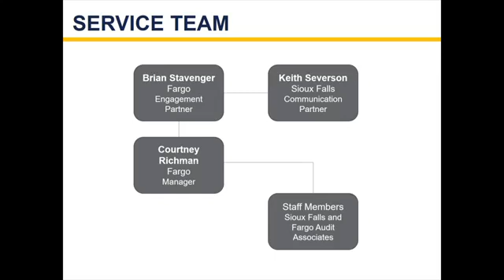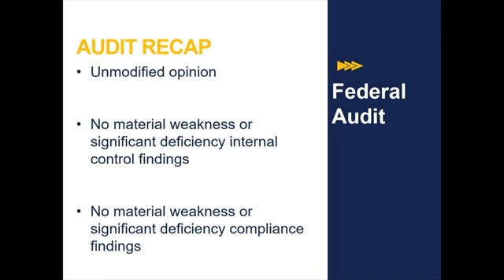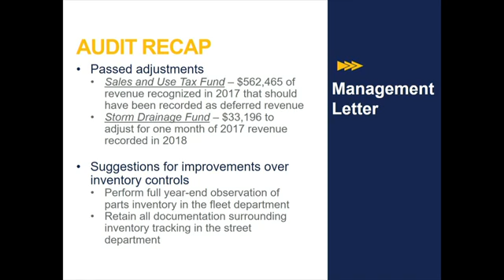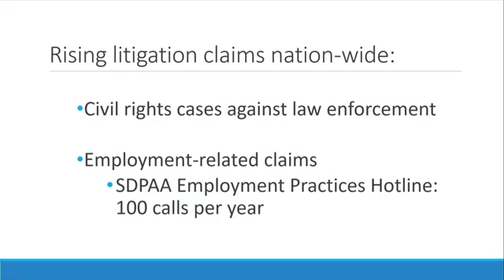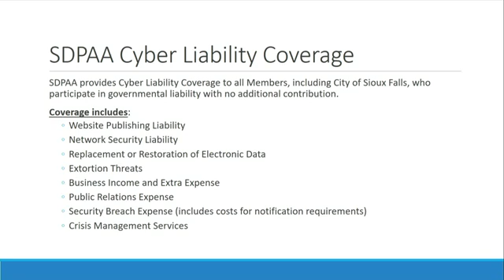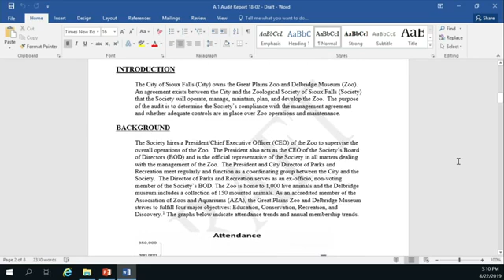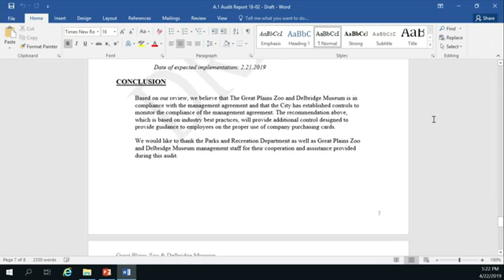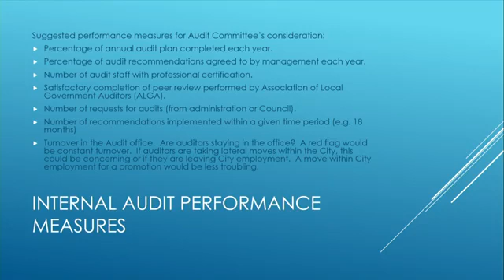2019-04-23 Sioux Falls Audit Committee Meeting 4 22 19